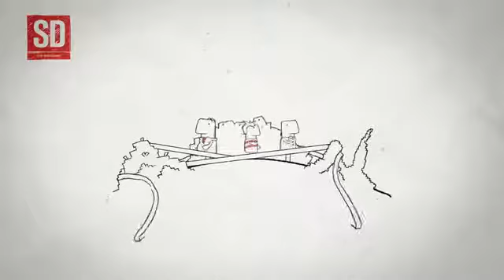Raising Capital - Community Shares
Community shares are a way of raising finance by offering shares, but in a secure, co-operative legal form. As opposed to ordinary shares in ordinary companies, they seek investment from people that are most interested in the long term success of the Club as a community asset – with the added bonus that it is cost effective way that avoids the red tape that a private Company would face. By giving your supporters and community the chance to invest in the Club it strengthens their connection with it, and as we have seen with FC United it can open you up to significant grant funding opportunities.

If interested, visit clubdevelopment.scot.